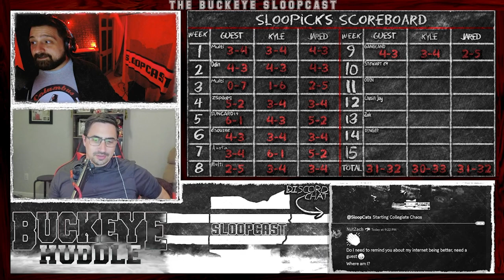Collegiate Chaos | Week Nine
Top 25 losses: Liberty (not top 25 but was undefeated), Navy, Missouri, Illinois, LSU, Vanderbilt Top 25 near misses: Ole Miss, Ohio State, Texas, SMU, Penn State, KSU, Boise, Wash St
Top 25 Big/Dominate wins: Notre Dame, Indiana, BYU, Alabama, Oregon, Miami, Texas AM, Pitt Colorado
Top 25 on bye: UGA Tennessee ISU Army

Artist: Paper Morning
Song: Mad As A Hat